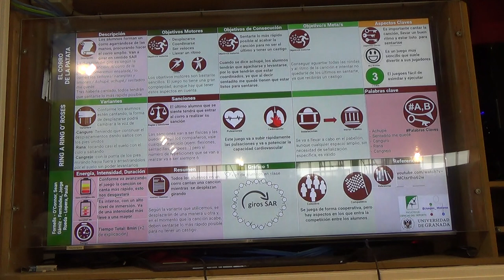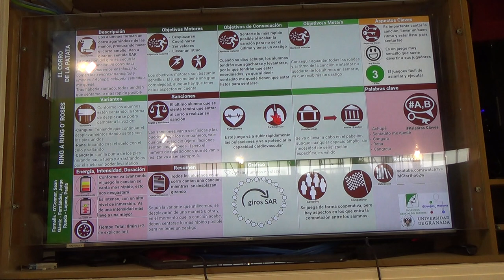El corro de la patata 00221